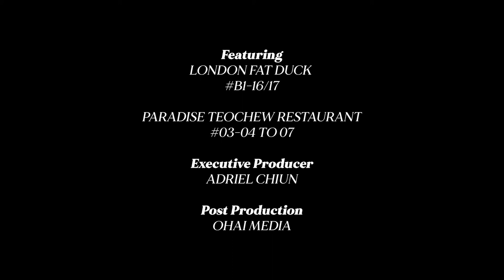FRIDAY 🍽 FODDER (at Scotts Square)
Feeling hungry after a long day of shopping at @scottssquaresg? Sink your teeth into the fabulous offerings of braised and roast meats at London Fat Duck and Paradise Teochew Restaurant.

Executive Producer and Director: Adriel Chiun (@onefatboy)
Director of Photography: Ewan Lim (@therealewanlim)
Post Production: Ohai Media (@ohaimedia)